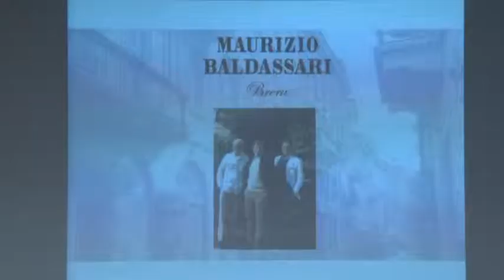Lo stilista Baldassarri al liceo Mazzini 28-03-2019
Maurizio Baldassari, stilista di  fama mondiale, docente onorario all'università Bocconi di Milano, imprenditore lericino  che “promuove la sua città natale“ in tutto il mondo questa mattina ha incontrato i ragazzi del Liceo Mazzini.